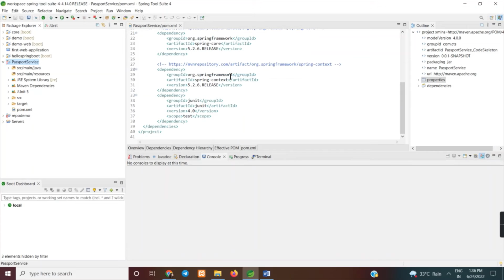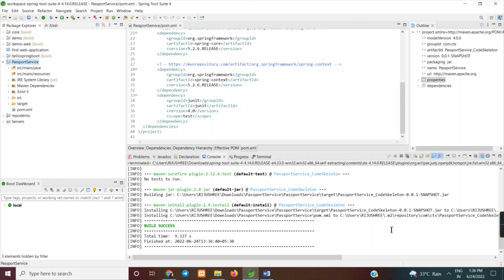Could not calculate build plan: Plugin org.apache.maven.plugins:maven-jar-plugin | Maven build issue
How to fix Maven build issue in Eclipse? Perform maven-clean-install to fix any Java Dependency Issue
Could not calculate build plan: Plugin org.apache.maven.plugins:maven-jar-plugin:3.2.0 or one of its dependencies could not be resolved: Failure to transfer org.apache.maven.plugins:maven-jar-plugin:jar:3.2.0 was cached in the local repository, resolution will not be reattempted until the update interval of central has elapsed or updates are forced. Original error: Could not transfer artifact org.apache.maven.plugins:maven-jar-plugin:jar:3.2.0 from/to central repo.maven.apache.orgPlugin org.apache.maven.plugins:maven-jar-plugin:3.2.0 or one of its dependencies could not be resolved: Failure to transfer org.apache.maven.plugins:maven-jar-plugin:jar:3.2.0 was cached in the local repository, resolution will not be reattempted until the update interval of central has elapsed or updates are forced. Original error: Could not transfer artifact org.apache.maven.plugins:maven-jar-plugin:jar:3.2.0 from/to central repo.maven.apache.org..

Maven Project using Eclipse doesn't compile